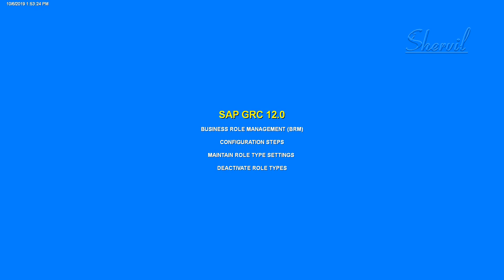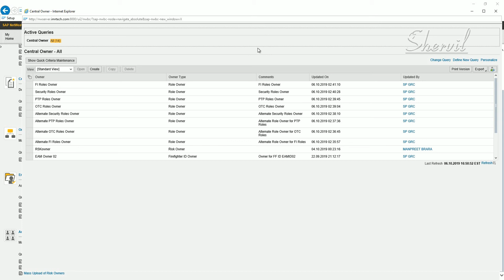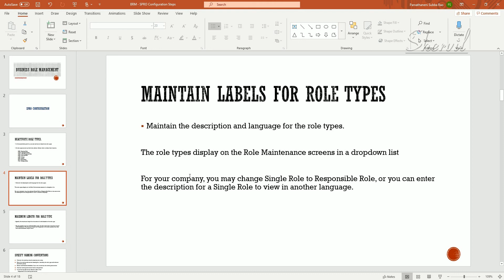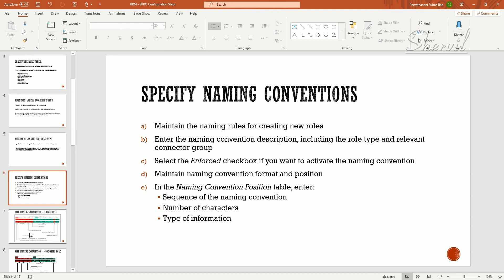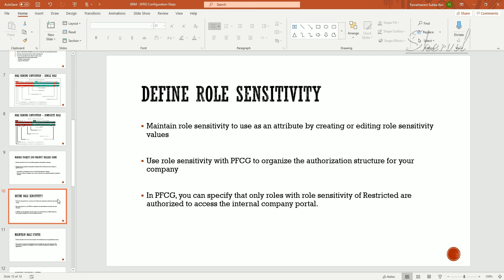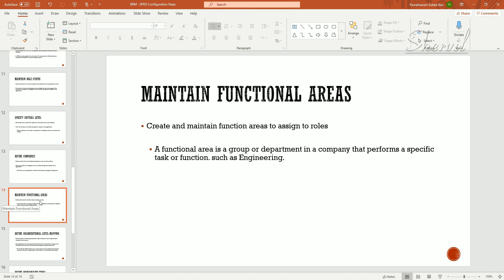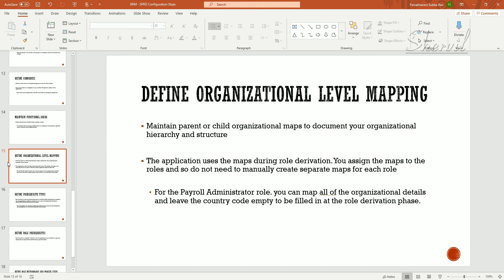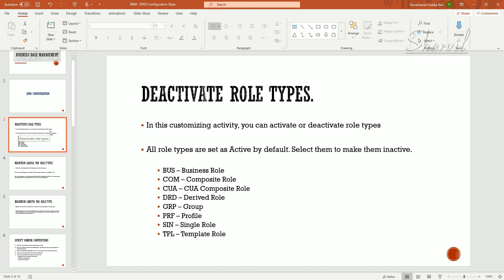9. SAP GRC - BRM - Configuration - Overview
9. SAP GRC - BRM - Configuration - Overview

I have the following two self learning courses on Udemy.com. Both these courses cover each of the topics in detail.

The entire content was recorded live and can practiced as shown in the videos

SAP HANA DB Security Made Easy

SAP FIORI - Configuring Fiori Environment and Security